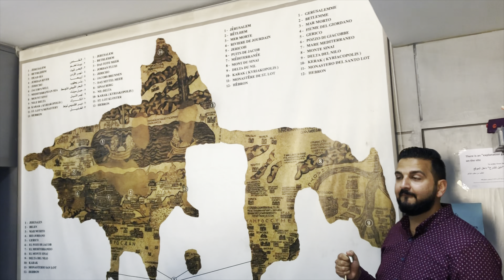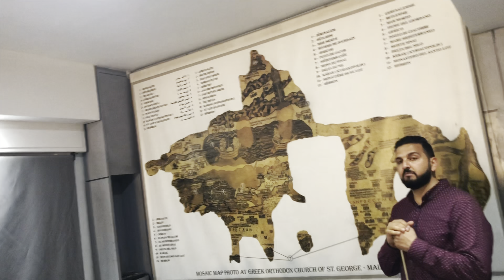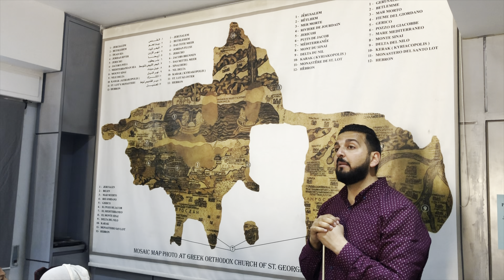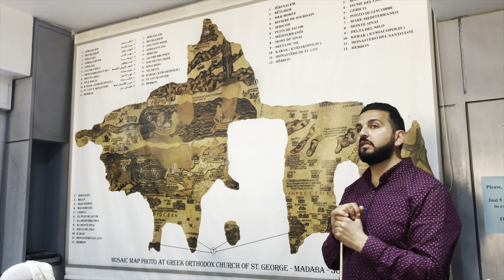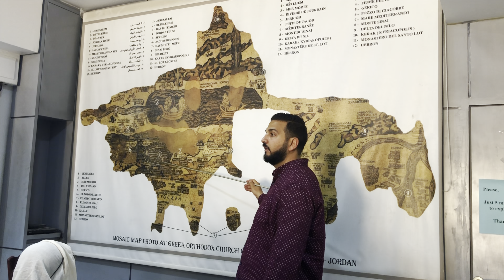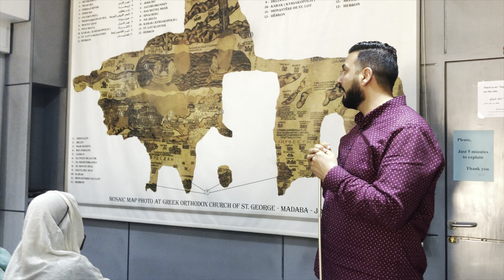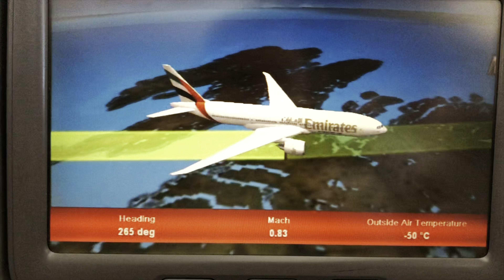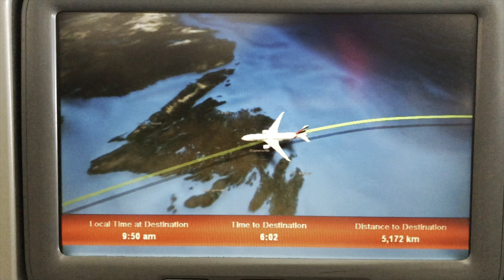20 de junio de 2022